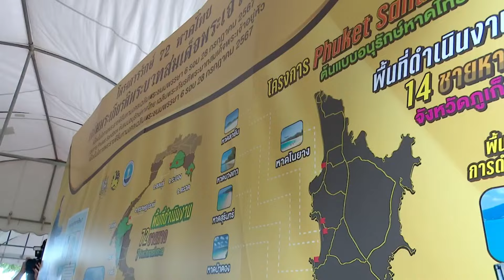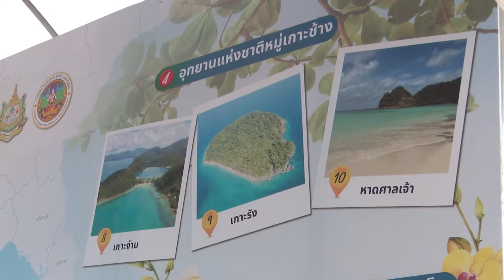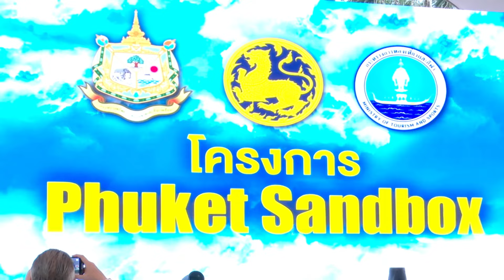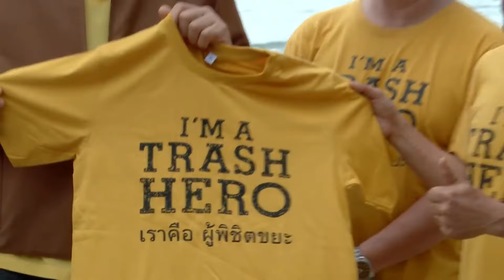นายกฯ เปิดโครงการ Phuket SandBox ต้นแบบอนุรักษ์หาดไทย ภายใต้โครงการรักษ์ 72 หาดไทย เฉลิมพระเกียรติฯ